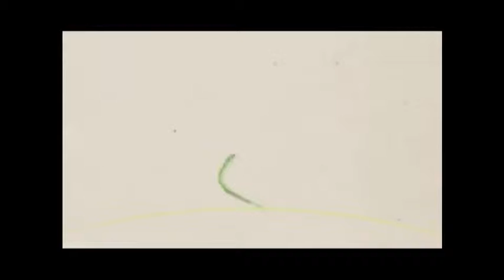2-14/11/2015-Vida Saludable-"¿Qué es el Veganismo"?- Con: Pilar del Ángel.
2-14/11/2015-Vida Saludable-"¿Qué es el Veganismo"?- Con: Pilar del Ángel.